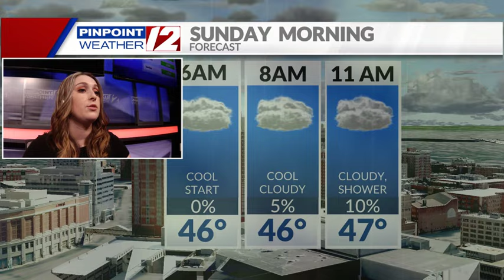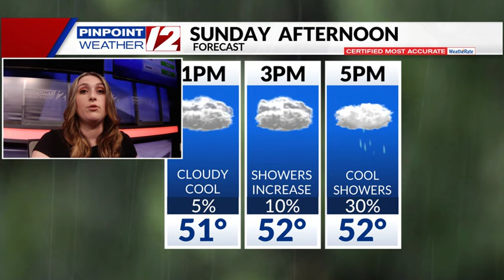Weather Now: Clouds Increase Tonight; PM Rain Sunday